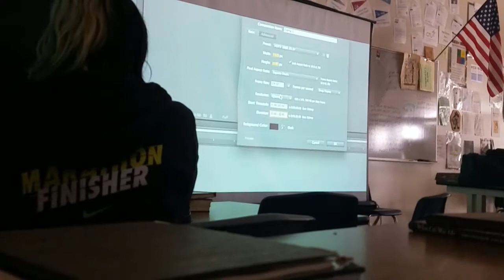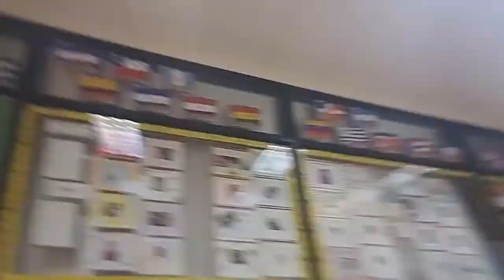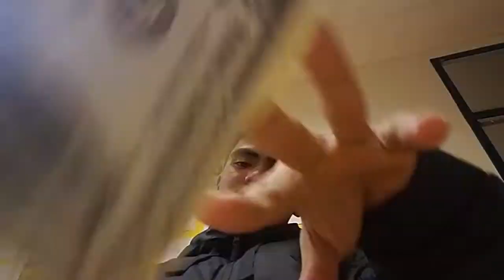FIGHT AT CABRILLO HIGH SCHOOL!!!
Vlog_052
You won’t believe the fight at school today!! IT WAS TOO INTENSE!!!

Music by: Flamingosis, Feelings of sentimentally due to getting curved, via Soundcloud